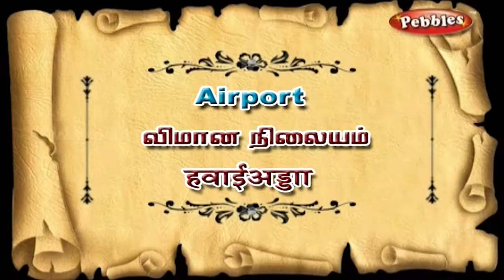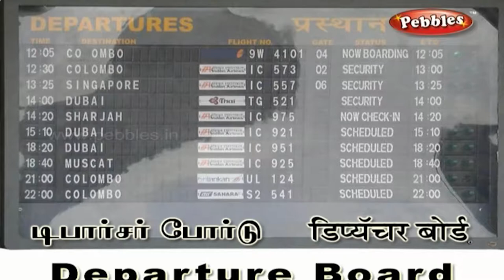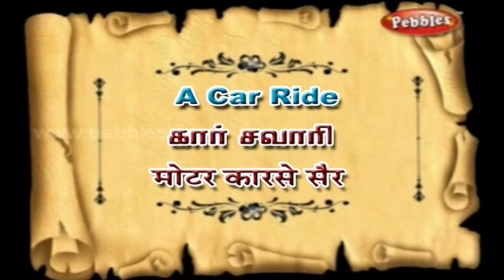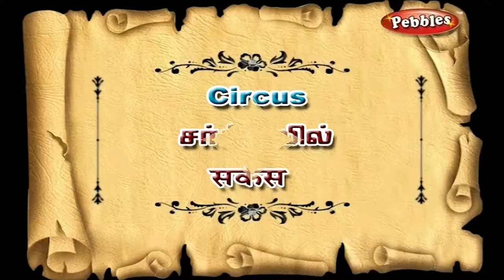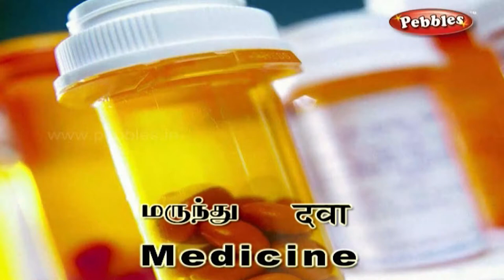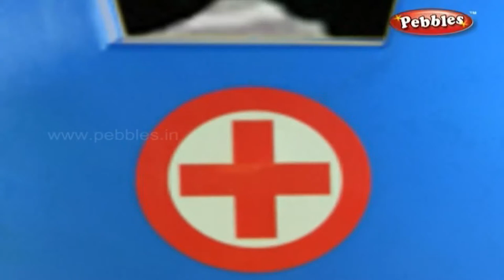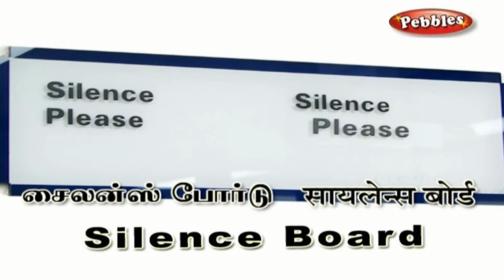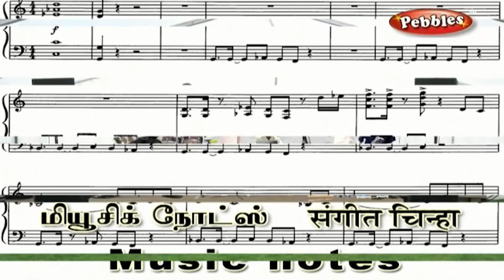Spoken Hindi Through Tamil Part - 3 | Basic Hindi words for beginners | Learn Hindi through Tamil